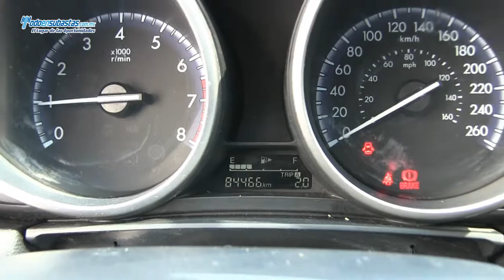Mazda / 3 / 2012